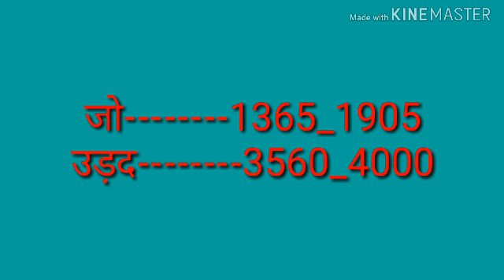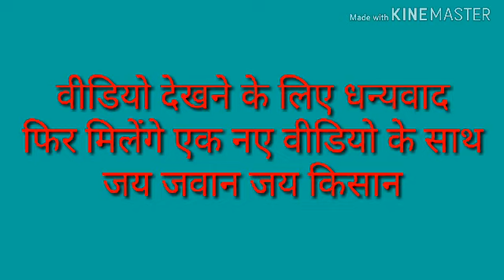निंबाहेड़ा मंडी भाव 07-03-2019 Nimbahera mandi bhav